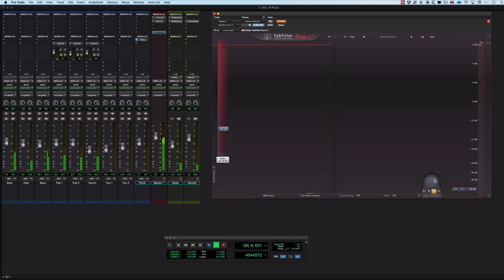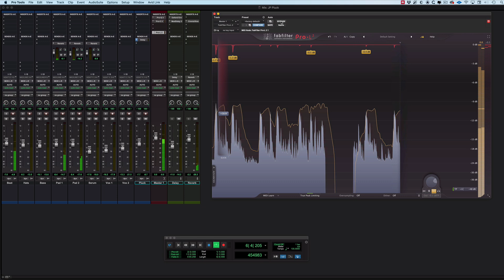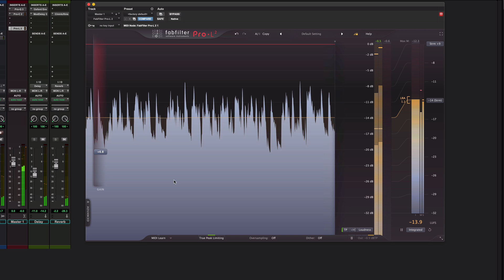Loudness For Streaming - How to Set Up FabFilter Pro L2 For Music Platforms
In this video Julian Rodgers demonstrates how easy it is to set up Pro L2 for streaming platforms such as Spotify and Apple Music.